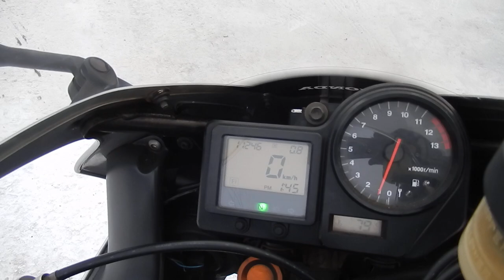B8781 HONDA CBR929RR